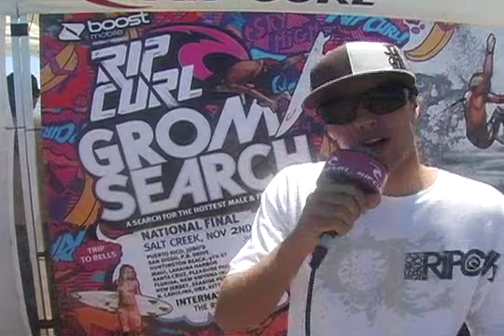GromSearch Stop#5 Santa Cruz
GromSearch Santa Cruz went off last weekend with ripping groms and good waves. All the kids showed and proved why the Santa Cruz event is agruebly one of the best events.